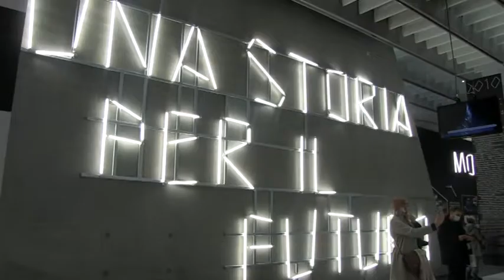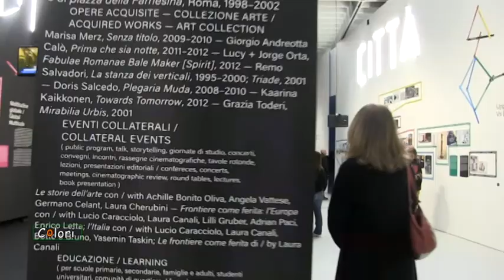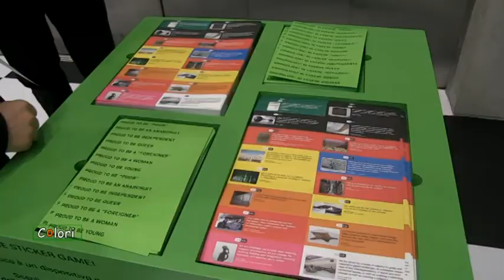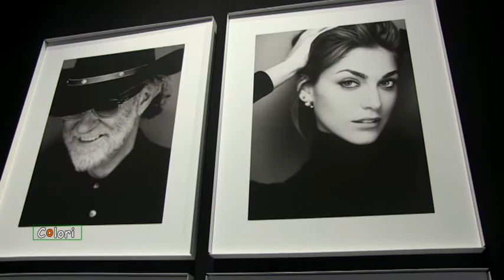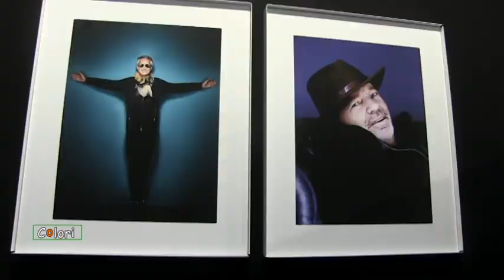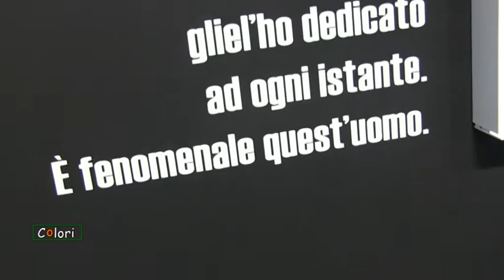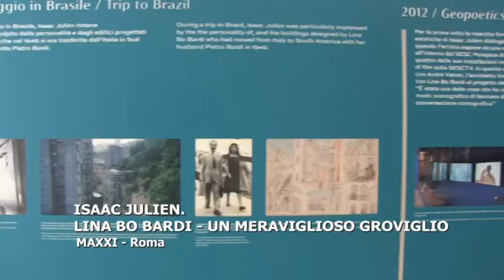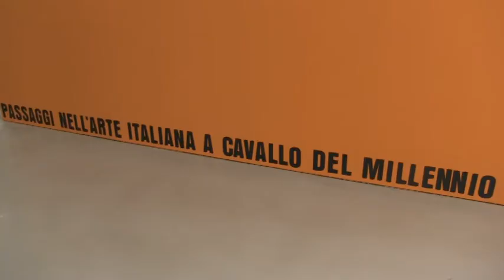COLORI ARTE: Speciale MAXXI Roma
(Agenzia Vista) - Roma, 22 Febbraio 2021 - Le mostre al MAXXI di Roma.